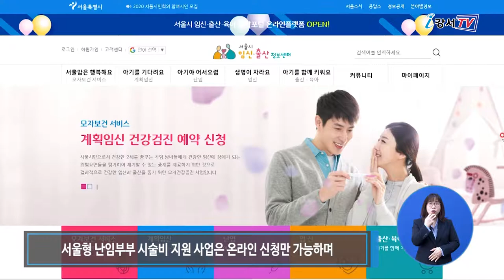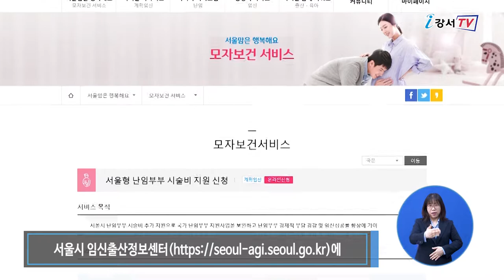2020년 5월 첫째주 주간뉴스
2020년 5월 첫째주 주간뉴스

1. 난임부부, 시술비 지원 확대
2. 태양광 LED 건물 번호판 설치